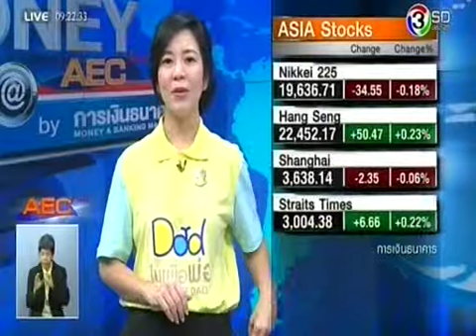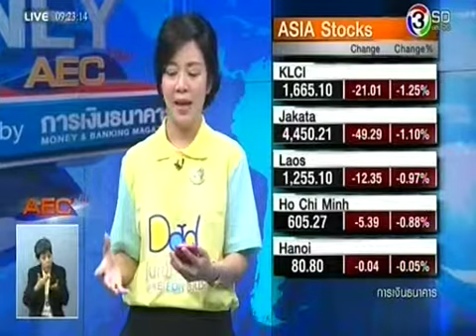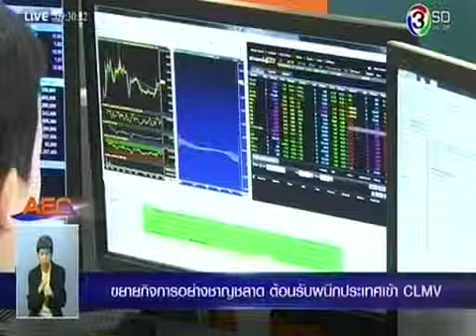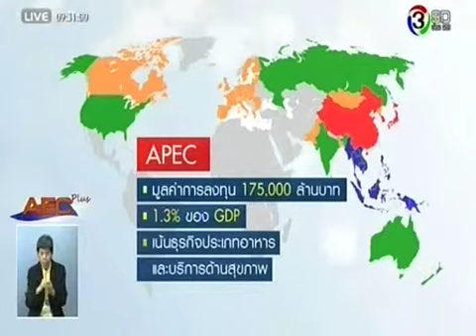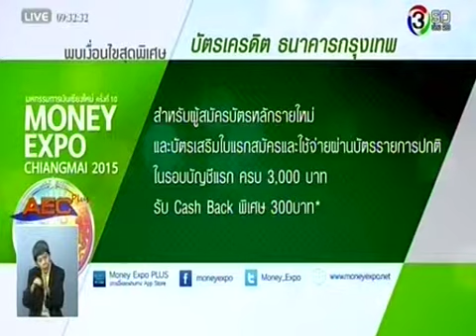Money@AEC PLUS 11 พฤศจิกายน 2558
ติดตามรับชม Money@AECPLUS ได้ทุกวัน จันทร์-ศุกร์ เวลา 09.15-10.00 น. ทางช่อง 3SD ‪#‎MoneyAECPLUS‬ ‪#‎ทีวีการเงิน‬